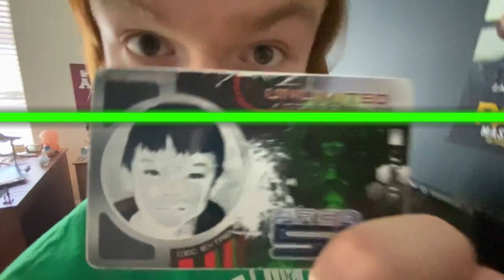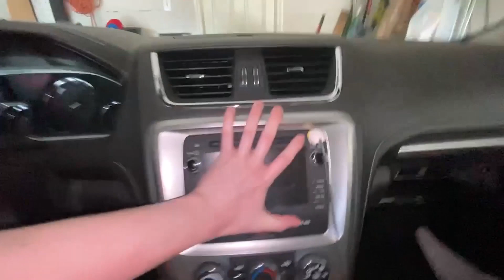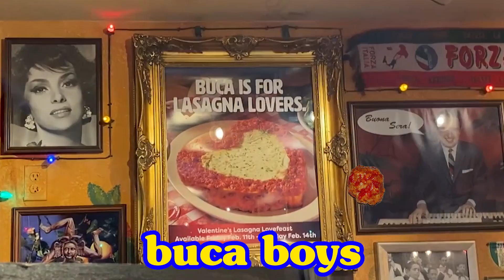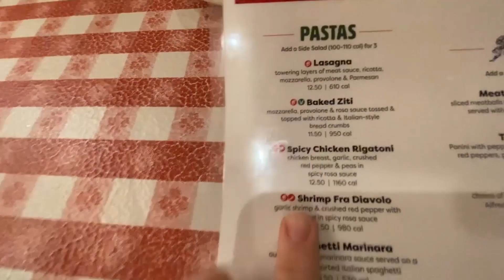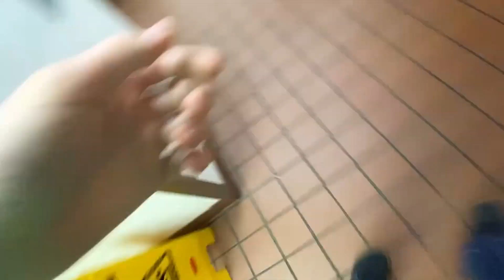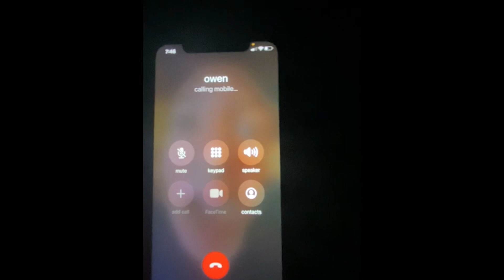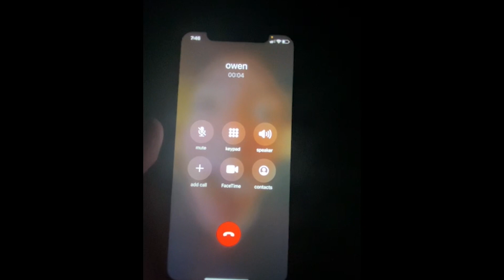BUCA BOYS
the skubbamen go on a grand adventure to eat a big meal at the famed Buca Di Beppo Italian Restaurant